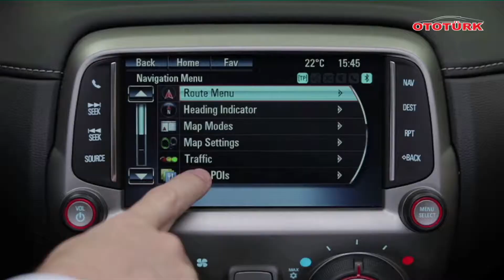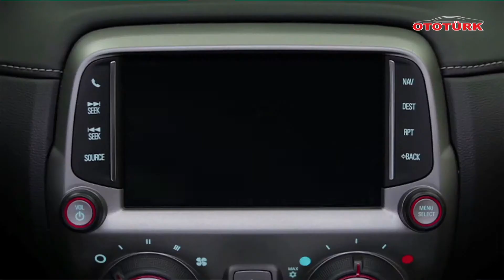Chevrolet Corvette auf der IAA Frankfurt 2013 (HD) by OTOTÜRK TV...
Chevrolet Corvette auf der IAA Frankfurt 2013